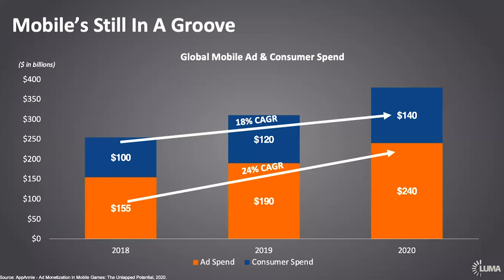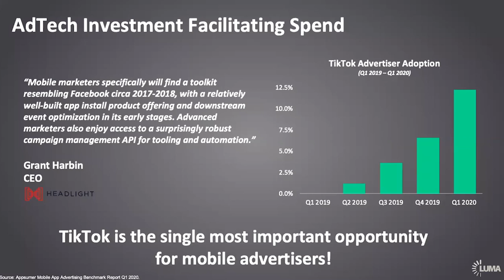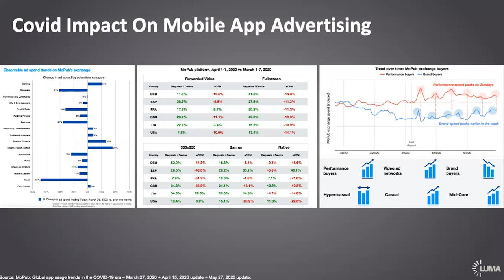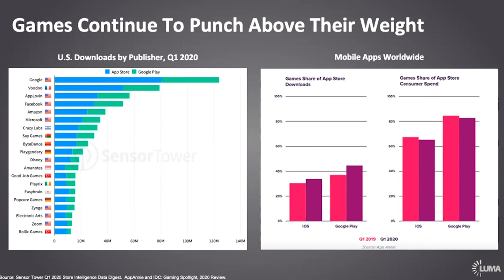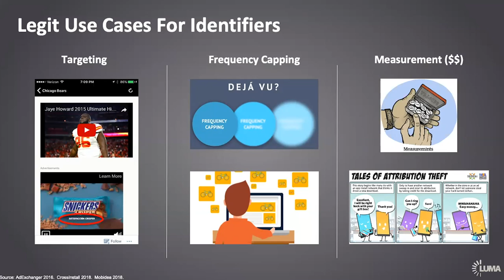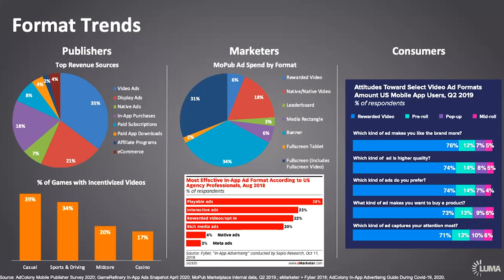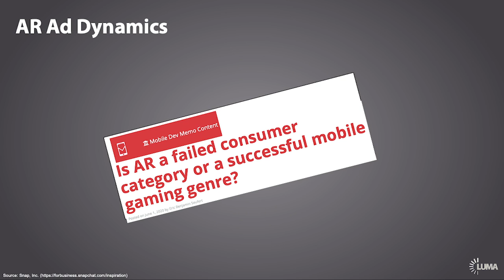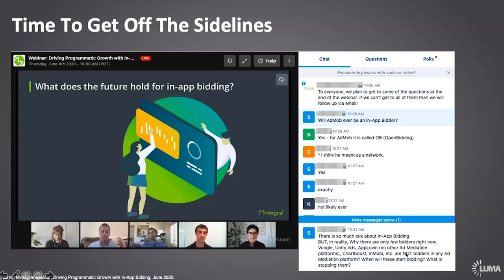WFH Webinar Series: State of Mobile Apps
LUMA partner Dick Filippini and Freemium Economics author and Mobile Dev Memo media strategist Eric Benjamin Seufert deliver high-level insights into the current state of the mobile apps economy.

QUICK LOOK
04:39 – Mobile Market Growth Drivers
10:54 – Use Case: TikTok
18:09 – COVID-19 Effect on Mobile App Advertising
23:45 – Mobile Gaming Growth Drivers
31:22 – Search Ad Tracking and Identifiers
36:14 – Creative Formats